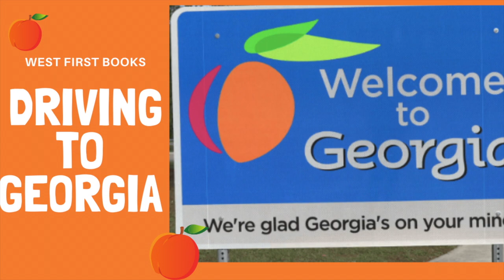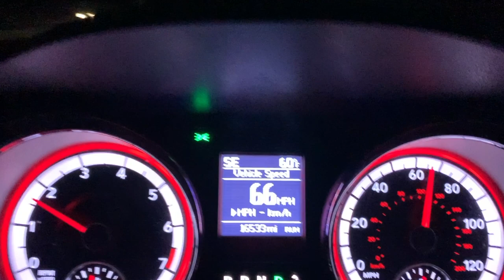Road Trip: Picking Up Books For Amazon FBA In Georgia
Did I tell you I love coffee while I walk?
- never expected but always appreciated!

Walking is a simple yet effective exercise that has numerous health benefits, including improved cardiovascular health, better mood, and reduced stress levels. Through my daily walks, (closing my rings, and obtaining step goals) I have not only improved my physical health but also my mental wellbeing.

In my videos, I take you on a tours of different trails, state parks, sharing interesting facts and historical tidbits about walking and my journey. As I walk around the trails and bike paths, I also share tips and insights into how I incorporate daily walking into my busy schedule and how it has helped me live a healthier and more fulfilling life.

Whether you're in perfect shape or like me and have some weight to loose, or simply looking for inspiration to kickstart your own fitness journey, this video has something for everyone. So, join me on my adventure and let's explore the great outdoors together while I continue my journey towards a healthier and happier me! This is Eric's Daily Steps

My eBay Store (if you buy something, I'll shout you out in a video)

* Remember Your Why
* Change Your Perspective
* Complete Well

K-Drama is a Rap Artist/Producer from Cincinnati, OH who strives to glorify Jesus Christ through transparent/relevant music.

He has worked with such artists as Lecrae, Flame, Tedashii, Sho Baraka, Derek Minor, Thi'sl, J'Son, D-MAUB & more in his career.